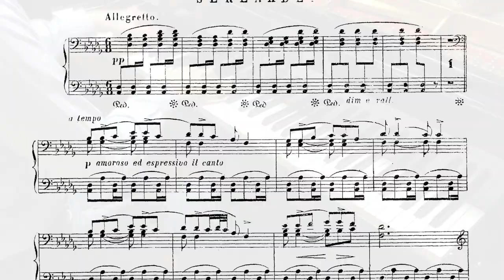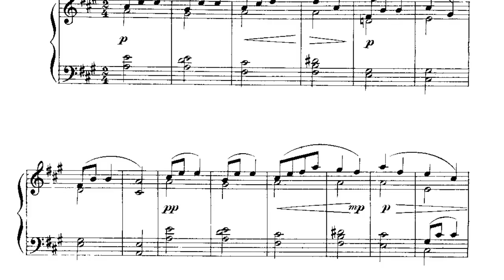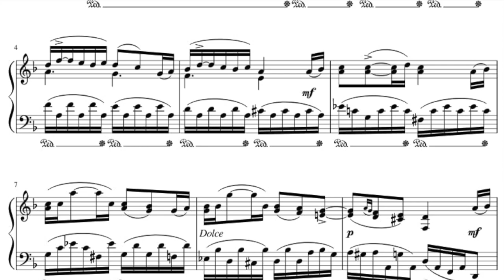5 More Pieces to Play Instead of 'Für Elise'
Join me as I explore more lesser-known intermediate repertoire. 😊

 Timestamps:

1) Borodin: Serenade - 0:22
2) MacDowell: To a Wild Rose - 1:10
3) Chaminade: Elegie - 1:56
4) Corea: Children’s Song no. 1 - 3:03
5) Hammond: Changing times - 4:27

Very many thanks to all the performers who permitted me to showcase their wonderful playing:

Frederickviner.com